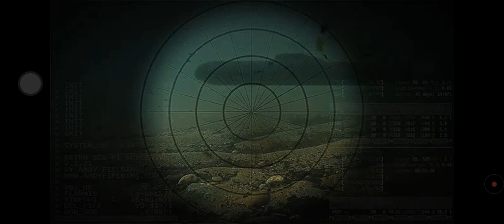তুরস্কে পৌছেছেন রাশিয়ার পররাষ্ট্রমন্ত্রী